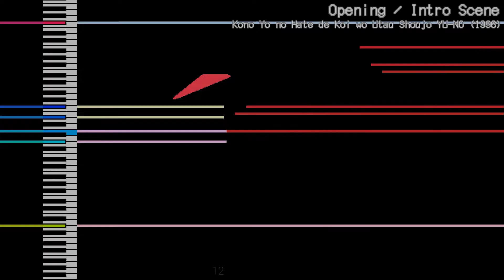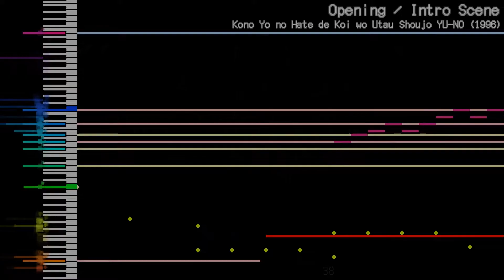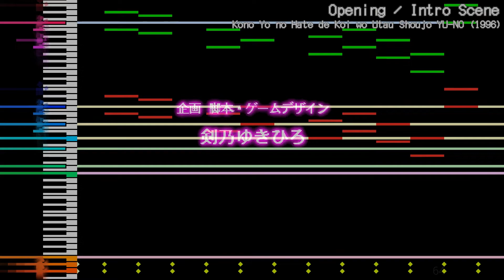【MIDI】 Opening | Kono Yo no Hate de Koi wo Utau Shoujo YU-NO | Integra-7 FM-Style Arrange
I'll probably remake this with a more powerful / more-liberties-taken version in the very near future. I just thought this FM-style version had some charm to it.

This is a MIDI cover of the PC-98 Visual Novel YU-NO's opening theme. It has been played using a Roland Integra-7 sound module, while trying to replicate similar instruments to the original song. Hope you enjoy!

The MIDI file is incompatible for General MIDI, and is adapted from
Tanch's SC-88Pro covers, so I can not provide a download.

I used MIDIFall to visualize the MIDI file. See it here!